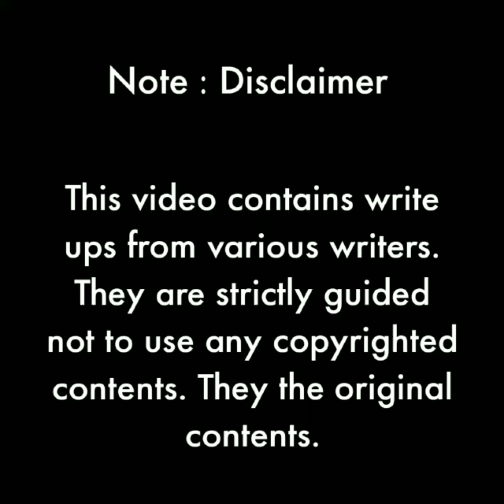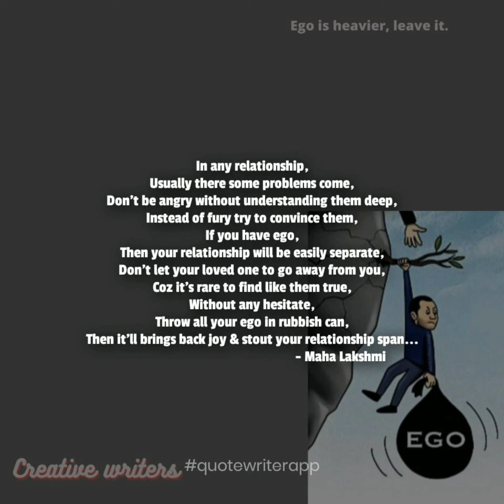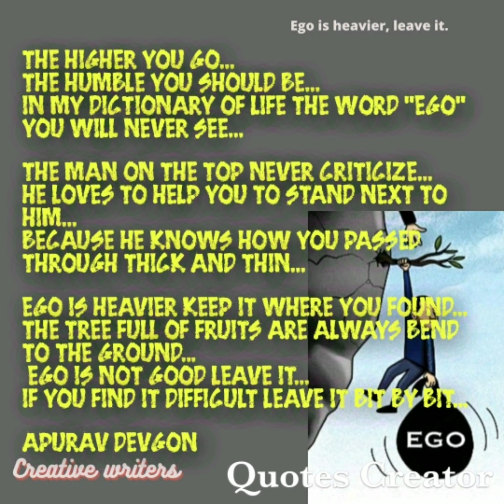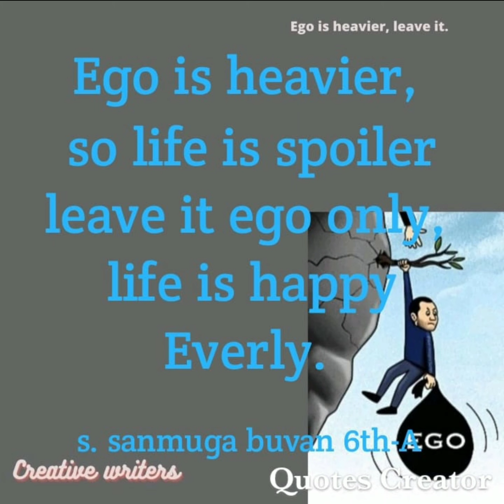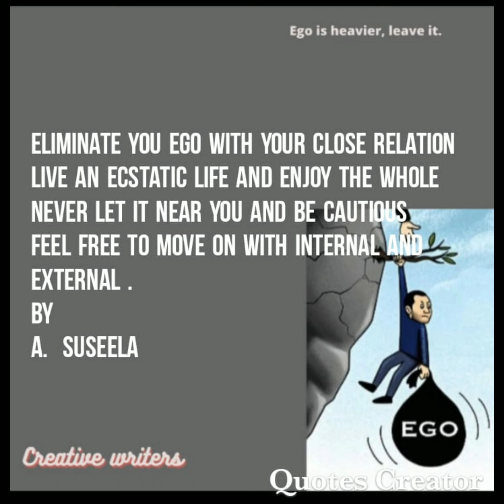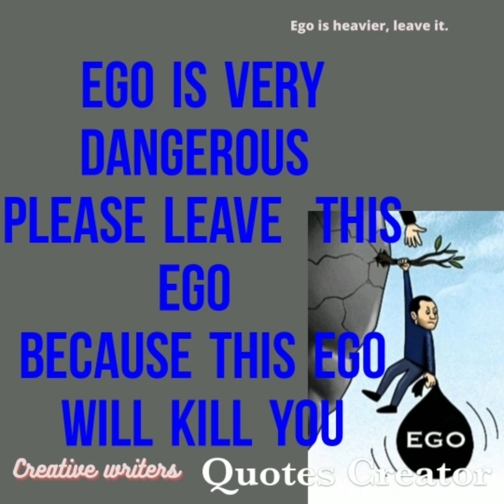creative writers poem ego is heavier.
creative writers poem ego is heavier. ‎@BRINDA